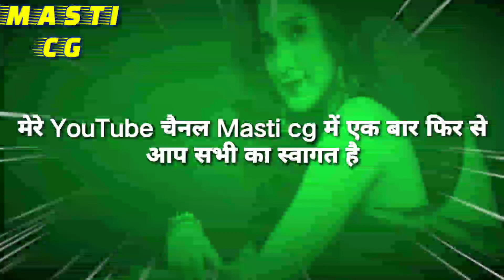ले शुरू होंगे मया के कहानी | अमलेश नागेश | le shuru hoge maya ke kahani | amlesh nagesh | MASTI CG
film - le shuru hoge maya ke kahani
cast - amlesh nagesh / Elsa Ghosh
director by Satish Jain
nirmata - chhote lal sahu
Sangeet - suneel sony
dop - Sidharth sing
nideshak - Satish Jain
amlesh nagesh
Elsa Ghosh
फिल्म - ले शुरू होंगे मया के कहानी
अमलेश नागेश , एल्सा घोष
डायरेक्टर - सतीश जैन
निदेशक - सतीश जैन
निर्माता - छोटे लाल साहू
छायांकन - सिद्धार्थ सिंग
संगीत - सुनील सोनी
 ले शुरू होंगे मया के कहानी
le shuru hoge maya ke kahani
amlesh nagesh
Elsa Ghosh
MASTI CG
amlesh nagesh
le shuru hoge maya ke kahani amlesh nagesh
amlesh nagesh new video
amleshnagesh video
amleshnagesh viral video
amlesh nagesh viral video
new viral video amlesh nagesh
amlesh nagesh Elsa Ghosh new video
amlesh nagesh ke kahani
cg film video
chhatisgarhi film ki bate
यह चैनल किसी की भावना देश राष्ट सामाज को नुक्सान पहुंचना नहीं है
इस चैनल का एक मात्र उद्देश्य केवल मनोरजन करना है
यह चैनल का उद्देश्य किसी  के मान सम्मान को हानि पहुंचना नहीं है

Chhatisgadrhi program video.
Chhatisgadrhi lokgeet ,cg new song video
Cg song, cg video cg program video.

Chhatisgadrhi Kavi sammelan ,cg comedy show.
Chhatisgadrhi lokgeet chhatisgadrhi Ramayan cg Ramayan cg suwa geet video song.

chhatisgadrhi panthi geet, panthi video song panthi dance video.

Chhatisgadrhi lokgeet suwa geet , raut nacha, gouri goura geet sangeet video.

 Chhatisgadrhi Karma geet, dadariya lokgeet, karma song video.
 Chhatisgadrhi love song, cg love status video, cg dj song status Devi status.

 Chhatisgadrhi geet sangeet video cg program video dj song DJ status .

Bhojli geet sangeet video, Holi song , fagun special geet Sangeet video.

Chhatisgadrhi short films animation video.

Chhatisgadrhi films geet sangeet video, cg film song .

Chhatisgadrhi manch natak comedy show ,cg Ramayan cg suwa geet raut nacha ,gouri goura geet ,jash geet ,Mata sewa bhajan video.

Chhatisgadrhi Devi jash geet Mata sewa bhajan video.
Chhatisgadrhi Devi darshan, Mandir darshan or chhatisgadrhi darshaniy stal video.

Chhatisgadrhi TV show video natak comedy show, motivation video ,chhatisgadrhi news etc.

छत्तीसगढ़ी प्रोग्राम विडियो,छत्तीसगढ़ी भूले बिसरे गीत संगीत वीडियो,छत्तीसगढ़ी नाटक कॉमेडी फिल्म शॉर्ट फिल्म विडियो सॉन्ग |
छतीसगढ़ी लोकगीत सीजी सोंग सीजी न्यु सॉन्ग विडियो सीजी मंच प्रोग्राम्स ||
छत्तीसगढ़ी कवि सम्मेलन,सीजी कॉमेडी नाटक प्रोग्राम
छत्तीसगढ़ी लोकगीत संगीत,छत्तीसगढ़ी रामायण
छत्तीसगढ़ी सुवा करमा गीत संगीत वीडियो सॉन्ग |

छत्तीसगढ़ी पंथी नृत्य,पंथी गीत संगीत वीडियो ||

छत्तीसगढ़ी राउत नाचा,मंच नाचा,गौरा गौरी गीत संगीत वीडियो छत्तीसगढ़ी भोजली गीत संगीत वीडियो |

छत्तीसगढ़ी लव सॉन्ग वीडियो छत्तीसगढ़ी फिल्म गीत संगीत वीडियो सॉन्ग ||

छत्तीसगढ़ी शॉर्ट फिल्म कॉमेडी नाटक हंसी मंजाक से भरपूर वीडियो |

देवी गीत संगीत वीडियो छत्तीसगढ़ी जसगीत माता सेवा जस सेवा,मन्दिर दर्शन विडियो मन्दिर दर्शनीय स्थल विडियो छत्तीसगढ़ दर्शन प्रोग्राम वीडियो ||

छत्तीसगढ़ी टीवी प्रोग्राम छत्तीसगढ़ी गीत संगीत और छत्तीसगढ़ी न्यूज सामाचार आदि |